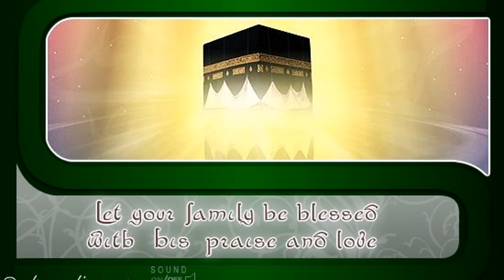Mawlid-al-Nabi | Ecards | Greetings card | Video | Messages | wishes | 11 02